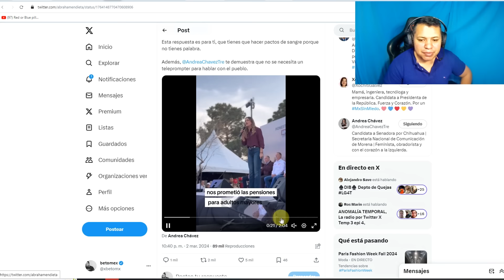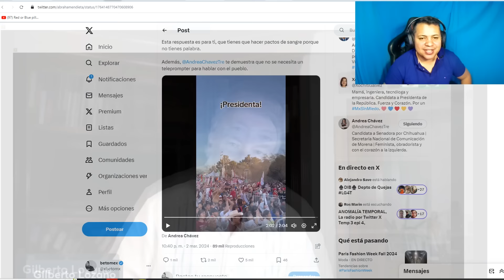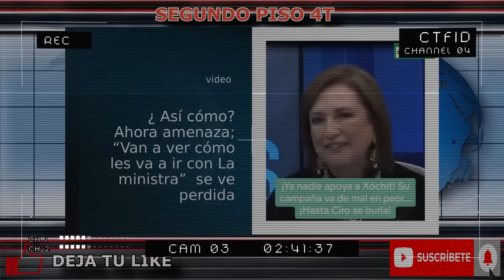NO SE LA CREÍA! GILBERTO LOZANO LE PUSO MEGAPVTlZA A XOCHITL GALVEZ Y LE DICE QUE NO SE META PEY0T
GILBERTO LOZANO LE PUSO MADRINA A XOCHITL GALVEZ Y LE DICE QUE YA NO SE META ESAS SUSTANCIAS

GILBERTO LOZANO SALIO A PONERLE MADRINA A XOCHITL GALVEZ Y MIRA TODO LO QUE LE DIJO